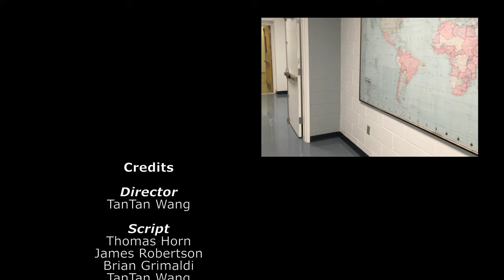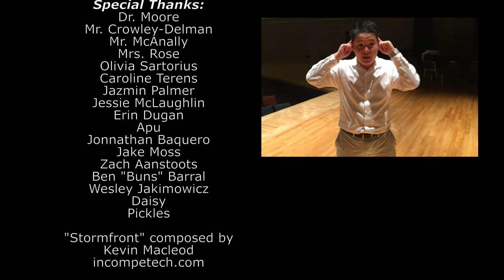The Pingry Buttondowns Movie 2015-16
The movie that preceded the annual Buttondowns assembly.